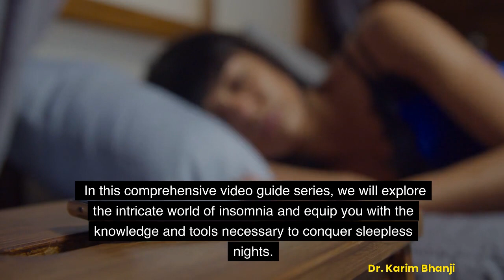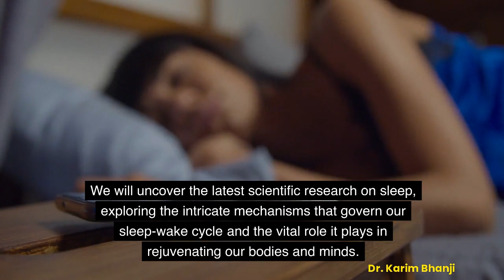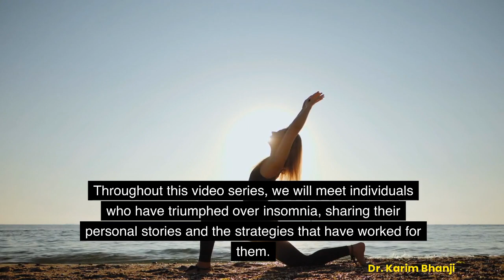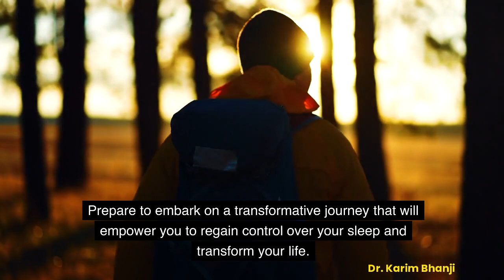The Restful Sleep Solution: An Integrative Approach to Insomnia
Welcome to "The Restful Sleep Solution: An Integrative Approach to Insomnia" video! Struggling with sleepless nights? In this informative and practical video, we explore a comprehensive approach to tackling insomnia. Join us as we delve into the science behind sleep, share effective techniques, and provide natural remedies to promote restful sleep. Discover valuable insights from sleep experts and learn how to optimize your sleep routine. Say goodbye to sleepless nights and embrace a healthier, more rejuvenating sleep experience. Don't miss out on this transformative journey toward peaceful slumber. @DrKarimBhanji